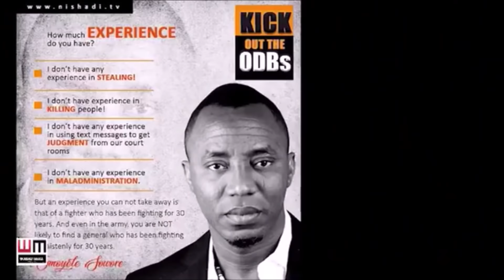AAC Dr Chidi Nwanyanwu interviews with GBKM FM Toronto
-Bank: Stanbic IBTC
 Acct. Name: Chidi Cadet Nwanyanwu
 Acct number: 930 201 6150
Enugu State had been a Center for Education, Administration, Technological Advancement, Agriculture and Tourism, since the creation of Eastern Nigeria, East Central state and Anambra state . However, through the years, the greatness of Enugu State has dwindled drastically, so much that  we occupy 9th position in the West African Examinations Certificate  exams, and our schools have become unaffordable. We cannot produce sufficient food to feed the people of Enugu, so we have to depend on food imported from less fertile Northern Nigerian states. There is no pipe borne water in the State capital and even the Government house depends on water from water tankers. This is unacceptable!

The next Governor of Enugu State come 2019, Dr Chidi Cadet Nwanyanwu, is an architect by training, with over 35 years of leadership and Professional practice experience dating back to his days as light and energy prefect at DMGS Onitsha, to different leadership and professional positions including President of Enugu State Association of Canada and President of the Nigerian Canadian Association.

Working with a team of intelligent purpose-driven men and women he is offering to transform the fortunes of Enugu State, restore its position as the number 1 state in Eastern Nigeria, and Make Enugu State Great Again! in a (MEGA) way!

I invite you to support this mission through your donations that will finance campaign logistics which are capital intensive.

Chidi's team is committed to running a transparent campaign not funded by money bags or godfathers, that will want to dictate the affairs of Enugu state.

Join in this MEGA project as we MAKE ENUGU GREAT AGAIN